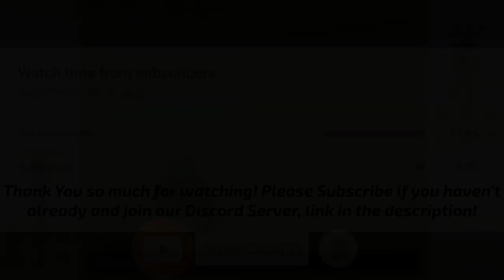TORCH SONG BURN UP TALONFLAME IS AMAZING IN STABMONS! POKEMON SCARLET AND VIOLET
Talonflame has pretty mediocre stats, however in STABmons, it gets access to Torch Song which boosts Special Attack! Thanks to its amazing Speed, it can outspeed most Pokemon to hit them with Torch Song and Terastallize into a Fire Type to OHKO almost anything with Burn Up! Gale Wings allows us to hit first if we need to. Hisuian Zoroark in STABmons gets access to some amazing moves, such as Boomburst! To counter our Dark Type weakness, we're Tera Fairy and have Focus Blast which KOs most Dark Type Threats!